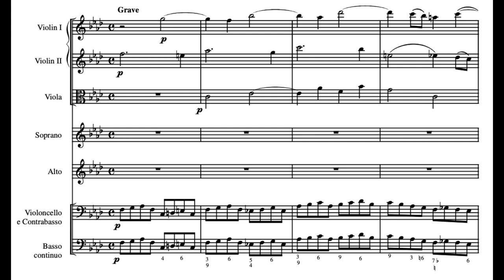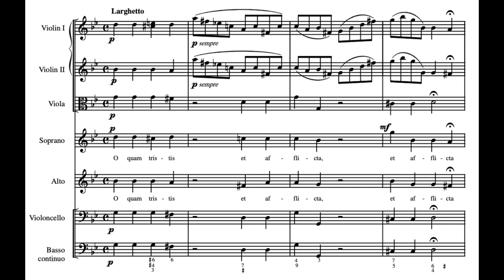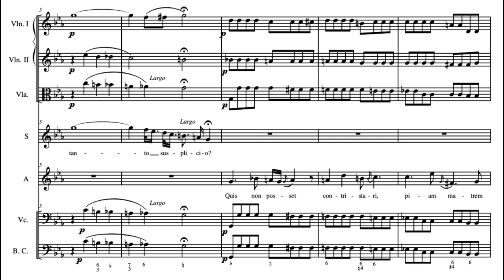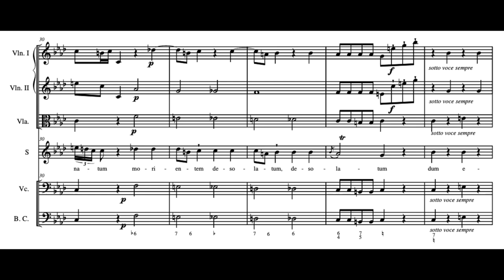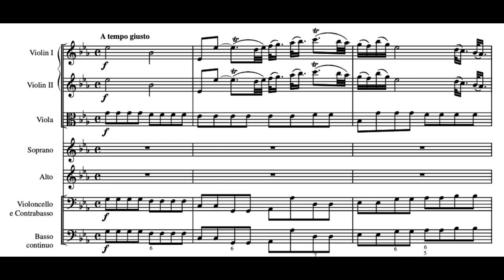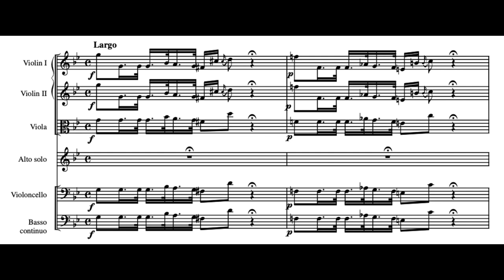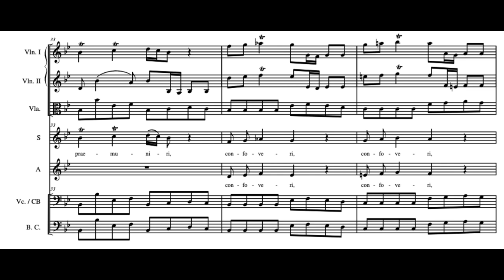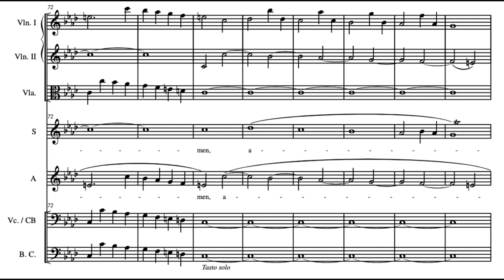Stabat Mater (G. B. Pergolesi) Score Animation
Ana Quintans, soprano
Carlos Mena, countertenor
Gli Angeli Genève
Stephan MacLeod, cond.

00:00 Stabat Mater
04:27 Cujus animam gementem
06:33 O quam tristis
08:52 Quae moerebat
10:42 Quis est homo
13:35 Vidit suum dulcem natum
16:47 Eja mater
18:52 Fac ut ardeat
20:57 Sancta Mater istud agas
26:06 Fac ut portem
29:37 Inflamatus et accensus
31:34 Quando corpus morietur